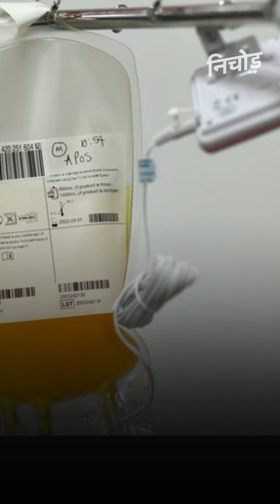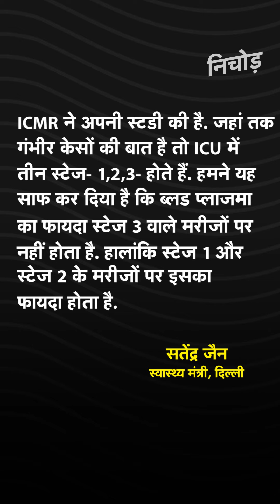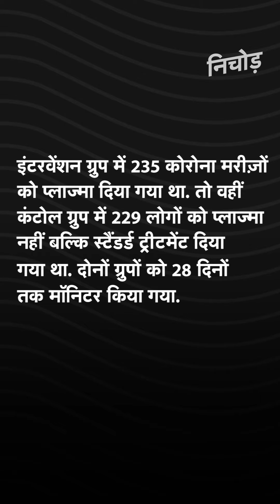Corona के इलाज में plasma therapy से फायदा न होने की रिपोर्ट के बावजूद दिल्ली में होगा इस्तेमाल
राजधानी दिल्ली में Covid-19 के मरीजों का ब्लड प्लाज्मा (Blood Plasma) इलाज जारी रहेगा। दिल्ली के हेल्थ मिनिस्टर सत्येंद्र जैन ने गुरुवार को यह जानकारी दी। उन्होंने कहा कि भले ही क्लीनिकल ट्रायल में यह साबित नहीं हो पाया है कि ब्लड प्लाज्मा का मरीजों पर कितना असर हो रहा है लेकिन दिल्ली में इससे इलाज जारी रहेगा।

The India Council of Medical Research, in a study, said plasma therapy for COVID-19 neither reduces the death risk nor does it slow down the progression of the disease from mild to severe stage.In plasma therapy, antibodies from the blood of a person who has recovered from coronavirus are taken and transfused into a coronavirus infected patient to boost the immune system to fight the infection.